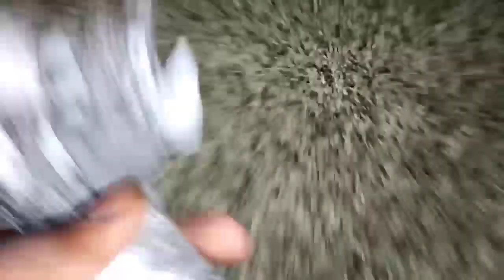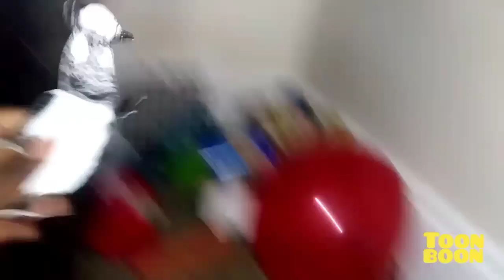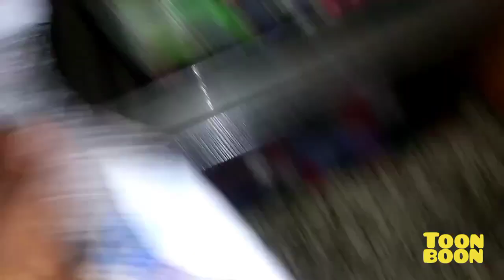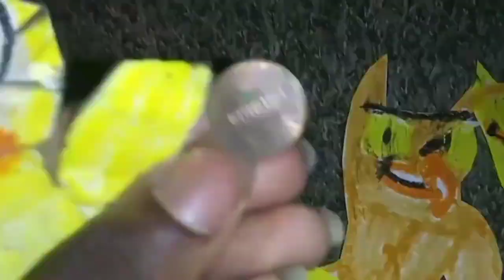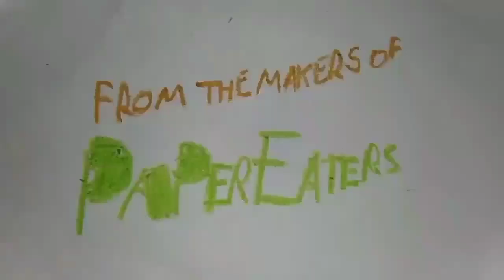September 20, 2022